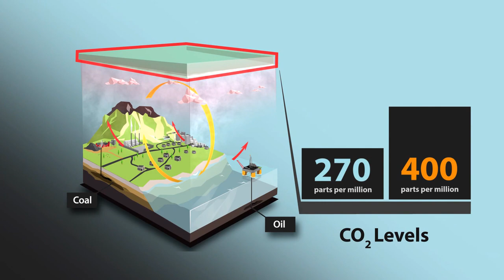The carbon cycle (Excerpt for TV)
IG3IS Animation,  Excerpt for TV
The animation on “The carbon cycle” provides basic background about rising atmospheric levels of greenhouse gases